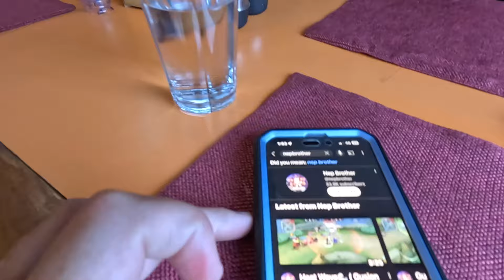Learning Newari Culture Closely with Lakhe Dance Crew🇳🇵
So I end up meeting this amazing Lakhey Dance crew when I went up in the Temple Cafe overlooking Durbar Square in Kathmandu Nepal. The Lakhe Dance girls sat at my table and offered me a Sri Krishna Flute, which was very auspicious as this was during the Hindu Festival celebrating the birth of Lord Krishna known as Krishna Janmashtami. I Vlog the whole celebration including the Lakhey Jatra performance as they dance down below. My camera even makes it into the inner circle. Meeting this Nepali Dance group was a real treat. The kindness and warmth of the Nepalese youth gives me hope for the World.